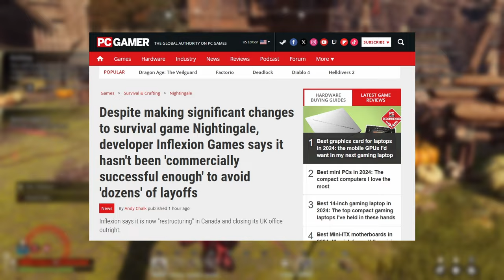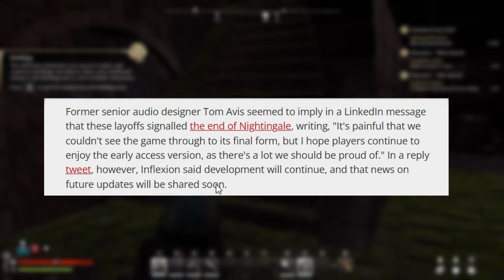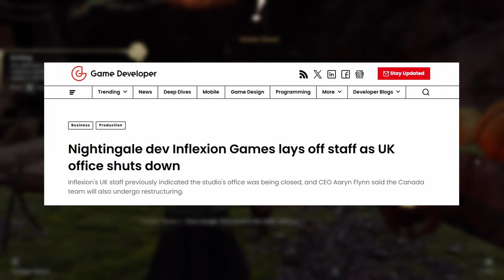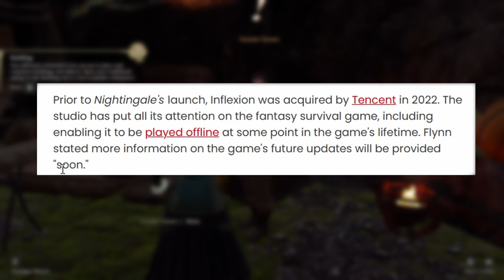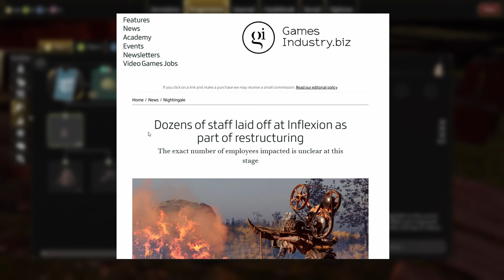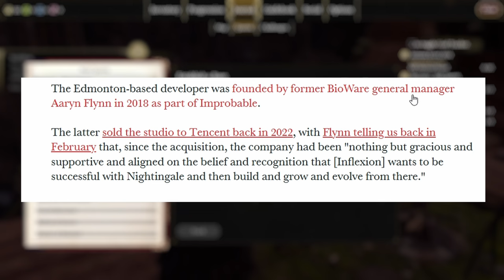Nightingale Dev LAYOFFS: UK Office SHUTS DOWN!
In this video, I go over the recent layoffs announced by the devs of Nightingale and give me thoughts on the situation as well as review some articles which covered the news.

Timestamps:
00:00 Intro
00:27 Offical Notice
01:59 Articles about the layoffs
09:23 Dev Bites: Studio Update
11:48 My Thoughts
Check me out on other social media!